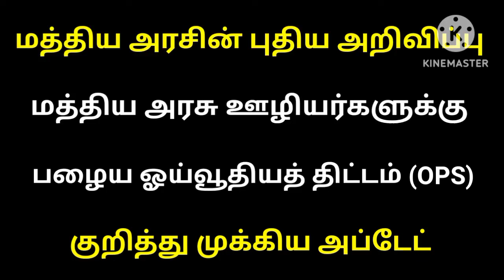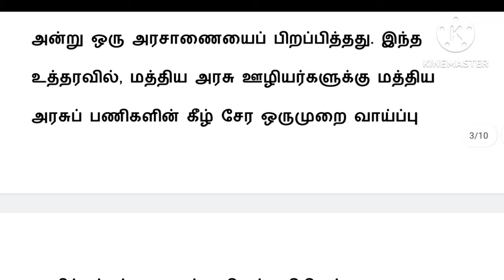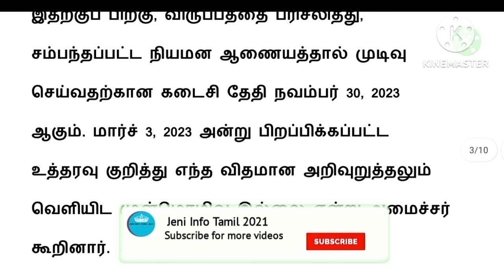central government / Central govtl employees latest news in tamil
central government / Central govt employees latest news in tamil / pension news 2024 tamil